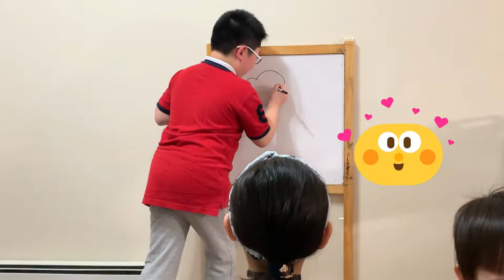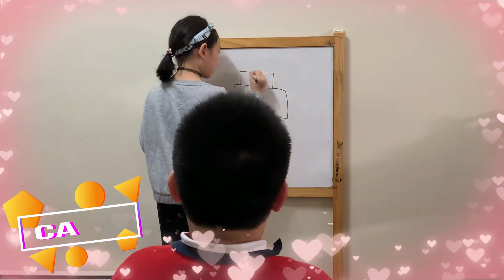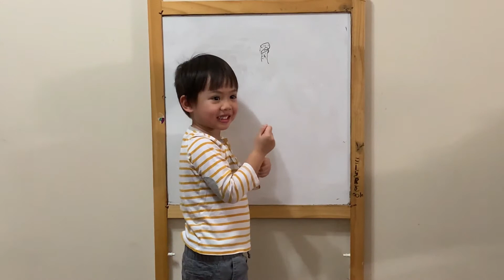Funny Kids Pictionary!!!Who guess the right drawing?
This is a really fun game !!
You might know it as Pictionary, or listen and draw. It's great for vocabulary review and question and answer practice. A game usually lasts between 15 and 20 minutes.

If you loved the video, don't forget to give it a HUGE "👍🏼"!